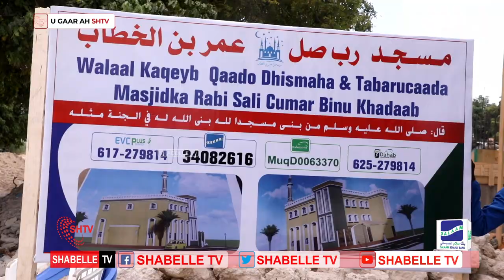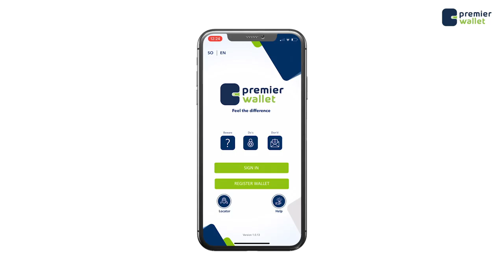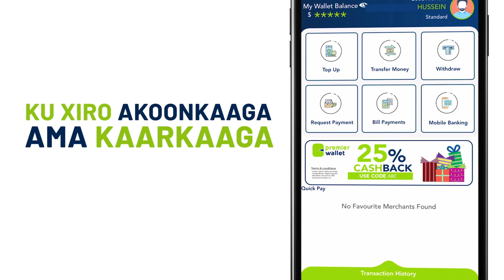CULIMADA SOOMAALIYEED OO BULSHADA UGU BAAQAY KA QEYB QAATAAN DHISMAHA MASJID KU YAALA MUQDISHO,